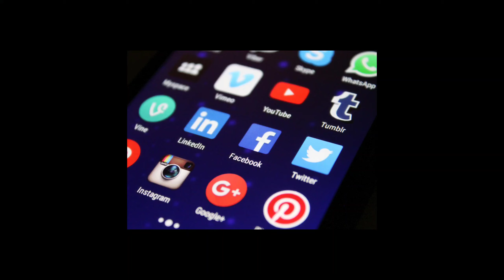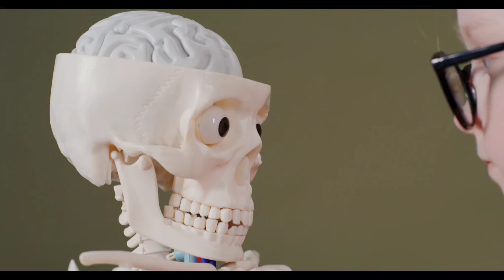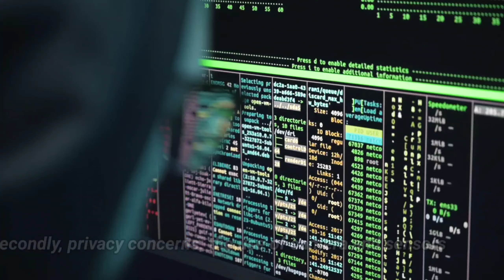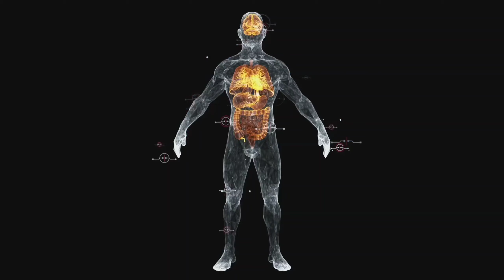The Rise of Augmented Reality